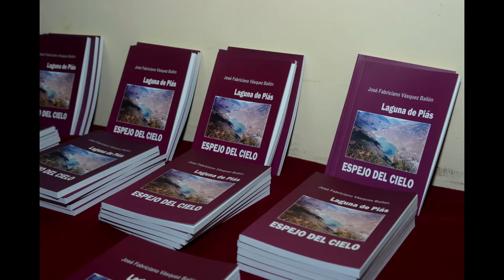Laguna de Piás ESPEJO DEL CIELO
Libro publicado por el Profesor: Fabriciano Vásquez Bailón, presentado el día lunes 19 de diciembre de 2016 en el Colegio de Periodistas del Perú.
Mis felicitaciones